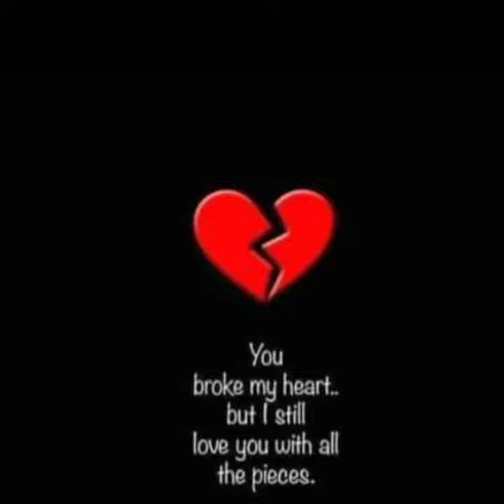June 13, 2021